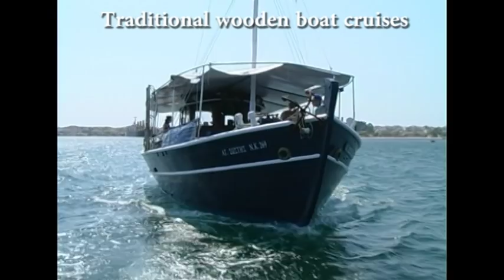ΚΡΟΥΑΖΙΕΡΑ ΣΤΟΝ ΑΜΒΡΑΚΙΚΟ by Studio Nikolaidis